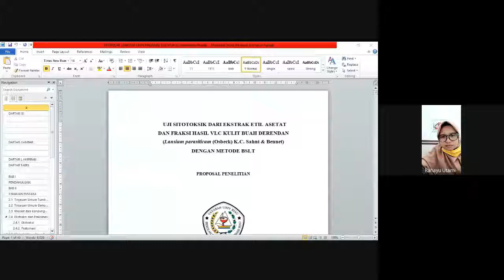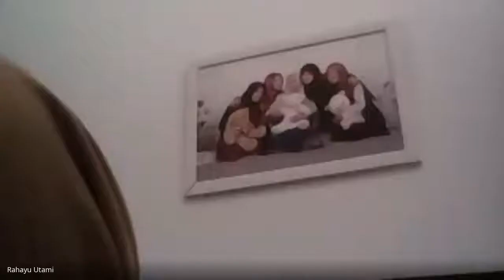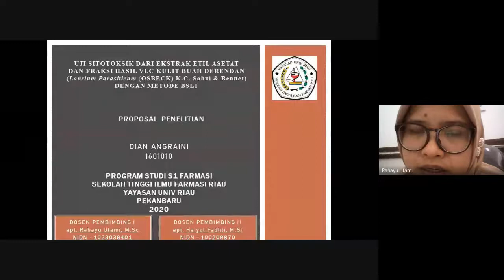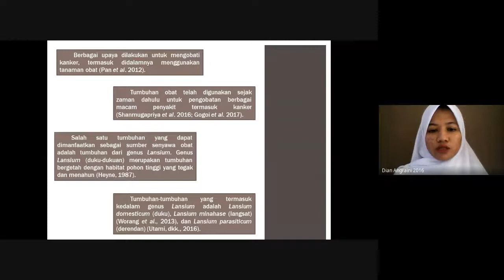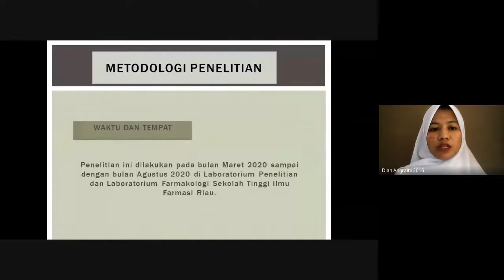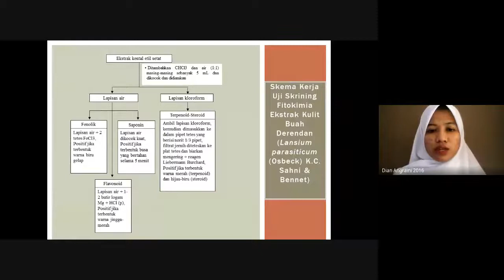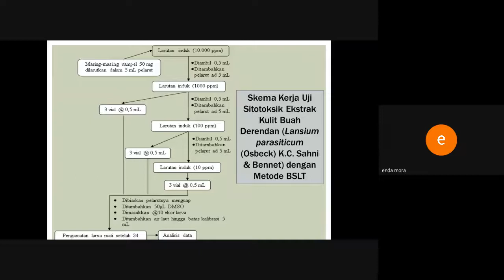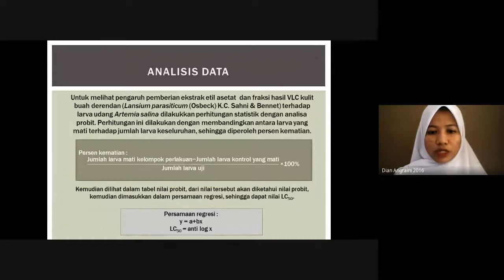Seminar Proposal Online S1 Dian Anggraini